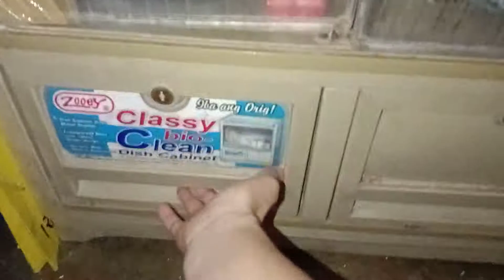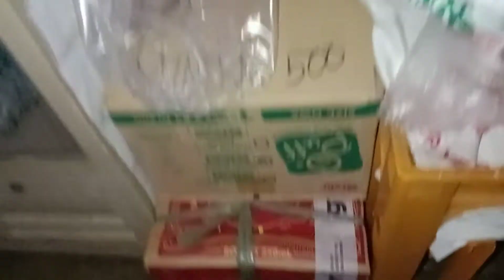Day 3 ng Ecq ,Kamusta na ang aming Tindahan na Aming Source of income???